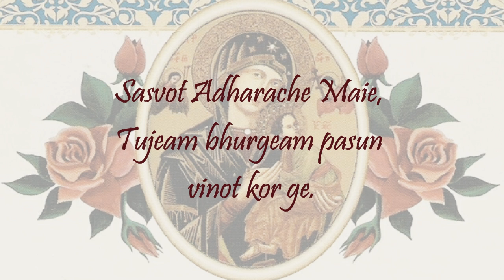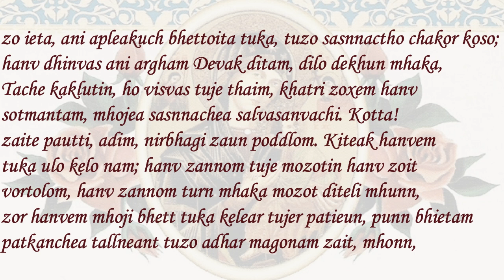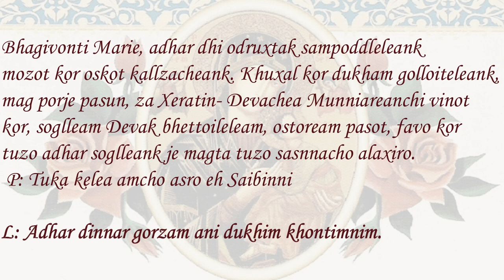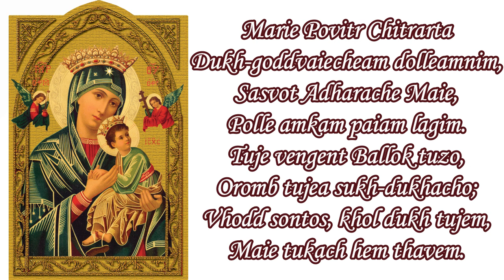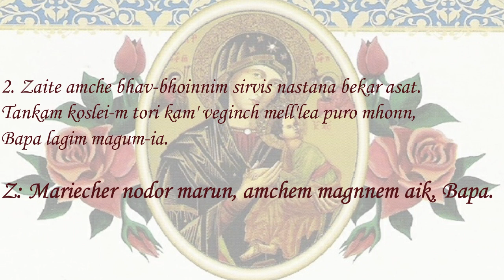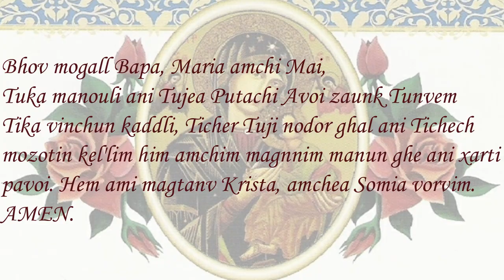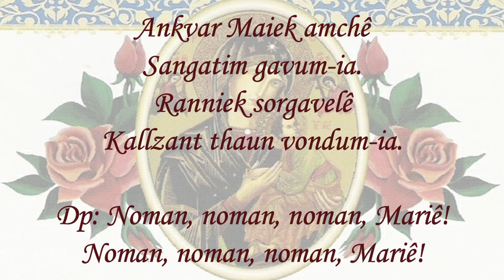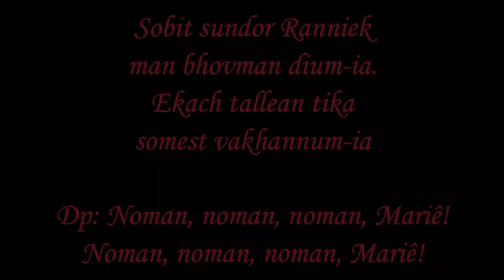Novena of Our Lady of Perpetual Succour - Day 9 - Church of O. L. of Grace, Margao - 14th Oct, 2020